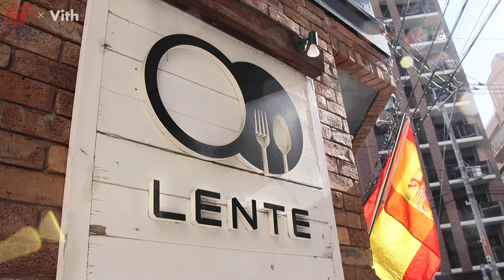本場スペインバスク料理を食べやすく。【スペインレストランLENTE】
ドリンク注文の方お好きなドリンク2杯目無料！
※お食事の方限定

裏路地に入った隠れ家レストランにて、スペインバスクで修行したシェフが作る本場の料理。
コース料理２０００円〜。一品料理４００円〜。
深夜はダウンライトの店内でバーテンダーの作るカクテルを楽しめます。

【スペインレストランLENTE (スペインレストラン レンテ)】
住　　所：福岡県福岡市博多区住吉4-27-12
定  休  日：日曜日・祝日（不定）